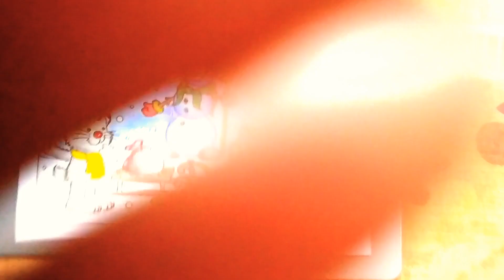winter special drawing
Hi guys this is Tejas here hope you like this video if like please do like ,
if you like this video you can check my Instagram account I have uploaded many drawing

regards Tejas